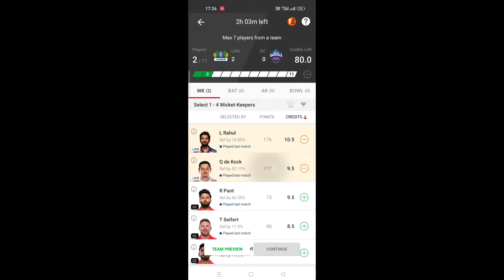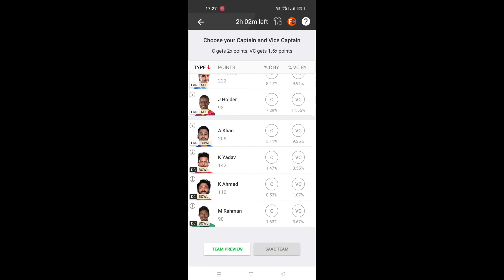today small league team dream 11#shorts